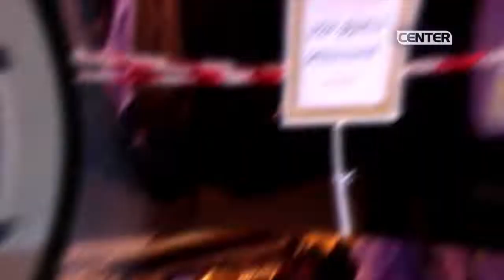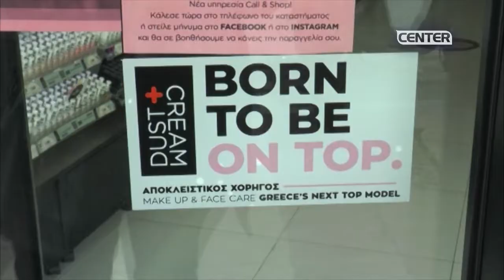Πώς γίνονται οι αγορές εν μέσω κορωνοϊού και lockdown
Πώς γίνονται οι αγορές εν μέσω κορωνοϊού και lockdown | Στροφή στην περιποίηση ματιών στις εταιρείες καλλυντικών